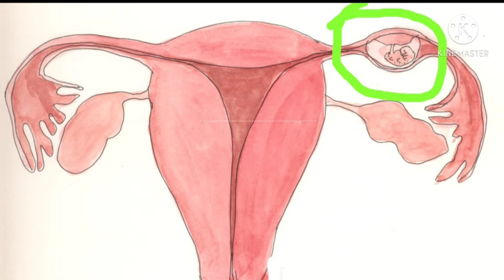Abdominal Pain During Pregnancy in Tamil Month 1,2 and 3/Pregnancy Stomach Pain /கர்ப்பகால வயிறு வலி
Abdominal Pain During Pregnancy in தமிழ் Month 1,2 and 3/ Pregnancy Stomach Pain /கர்ப்பகால வயறுவளி

🌷This Momz Diary Channel will be a valuable diary for every moms who are into pregnancy/parenting mode. Here I am sharing my motherhood journey, Pregnancy Care, Parenting Tips, Kids Healthy Recipes and Baby care suggestions.

These videos are created based on my personal experience and should not be considered as professional advice. Please always consult your medical practitioner for any advice.

💞💞💞💞💞💞💞💞💞💞💞💞💞💞💞i